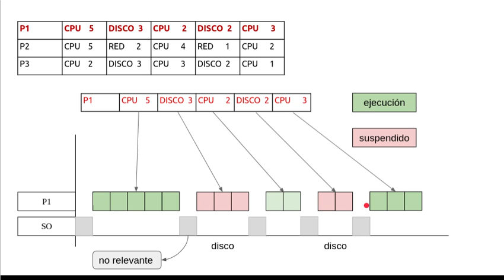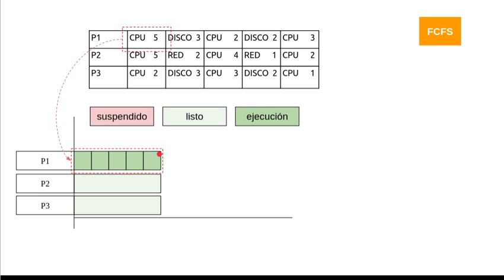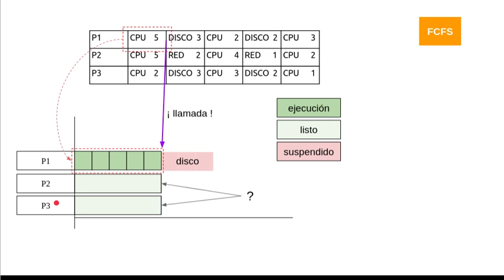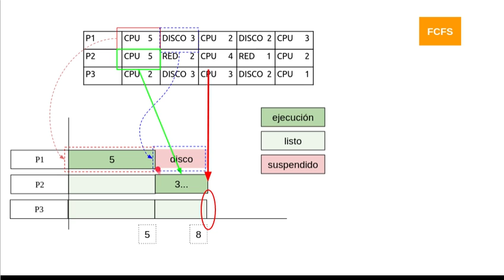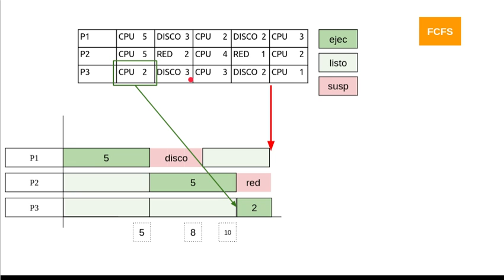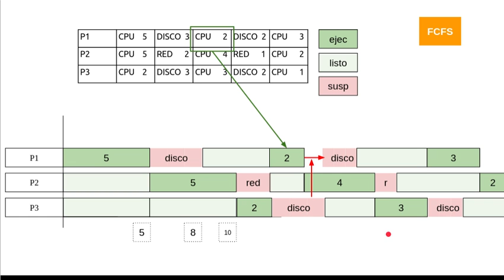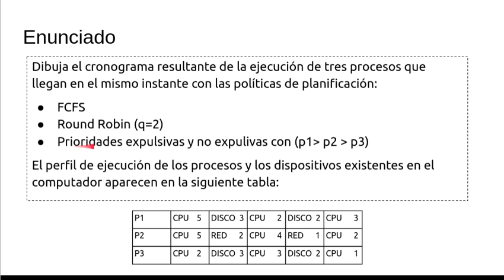SI ISO T3 Ej Planif FCFS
Ejercicio que explica la política de planificación FCFS